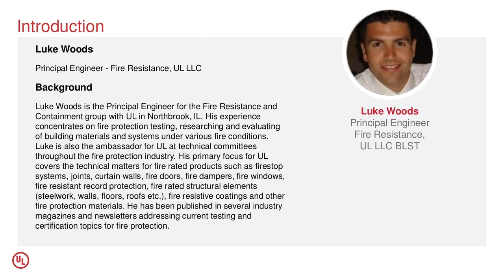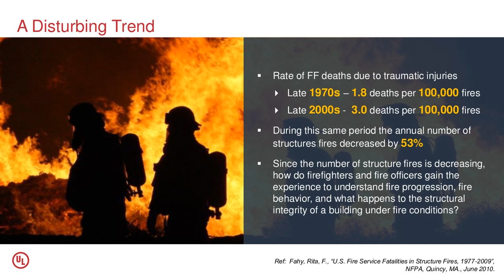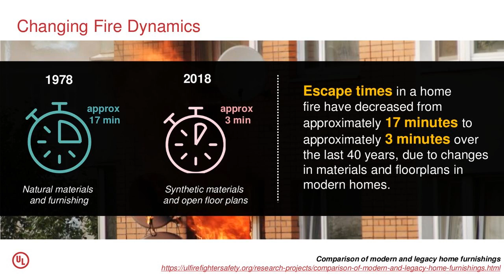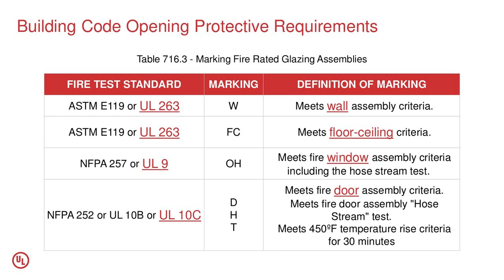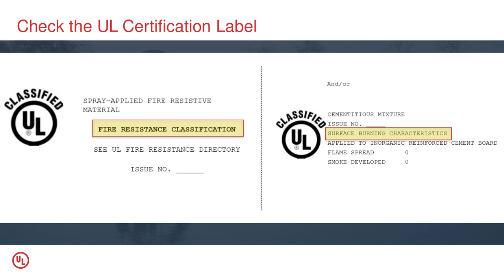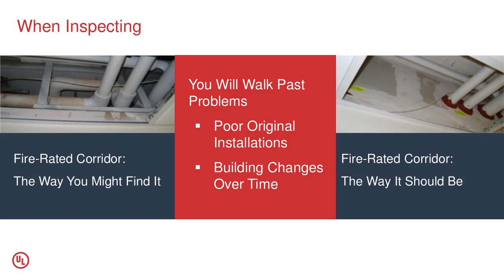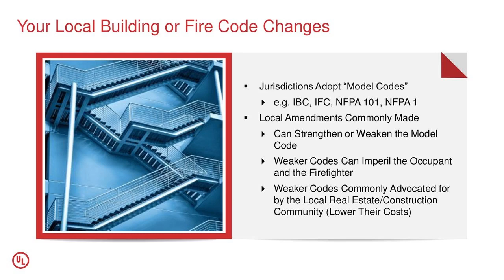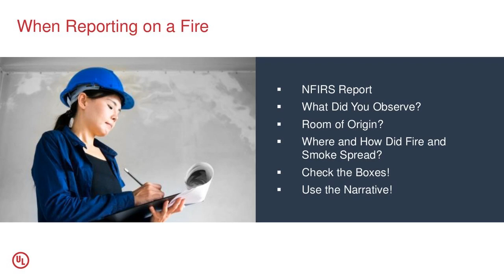Frontline fire officer training: Firestopping and path of travel - Webinar - Recorded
UL - Frontline fire officer training - Firestopping and path of travel - Firestop Webinar for Fire Service Personnel - recorded